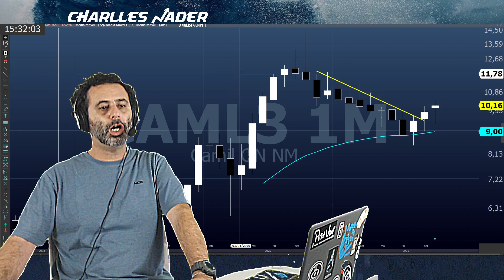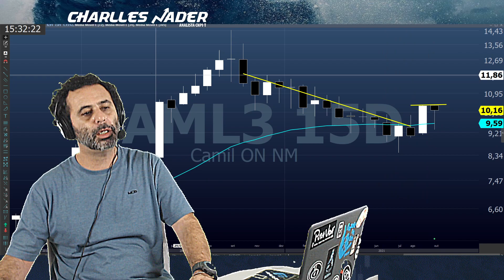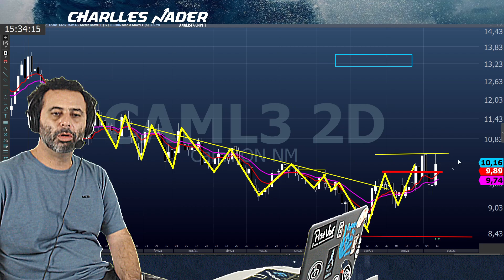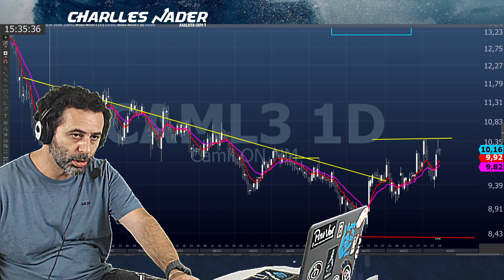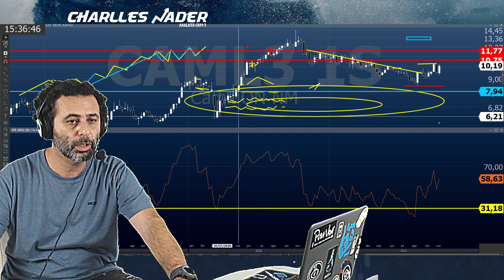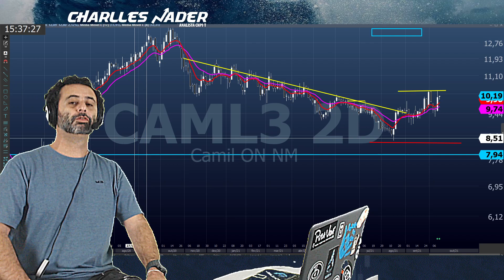Análise de CAML3 - 15/10/2021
Análise de CAML3. Já comprou? Quer comprar CAML3? Então, entenda melhor a situação do papel.